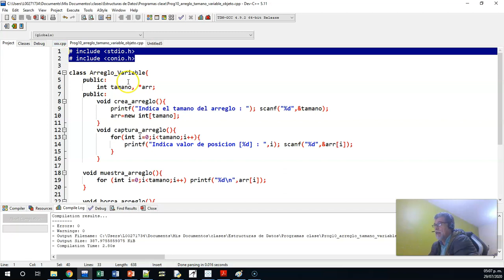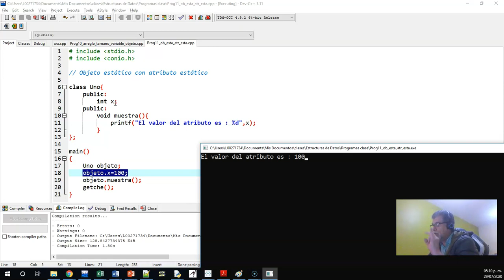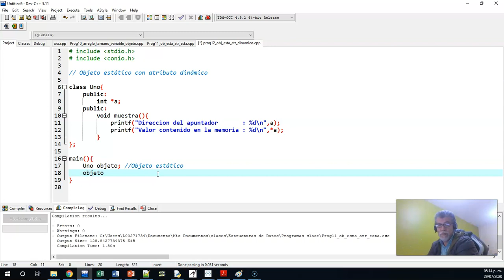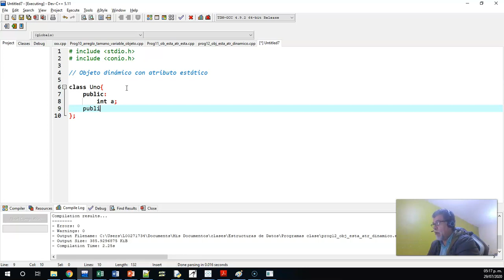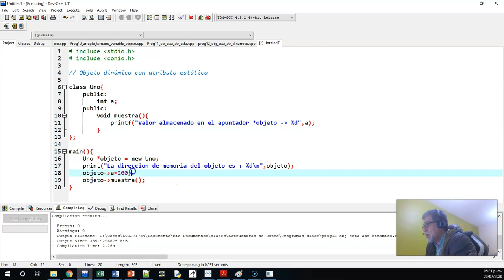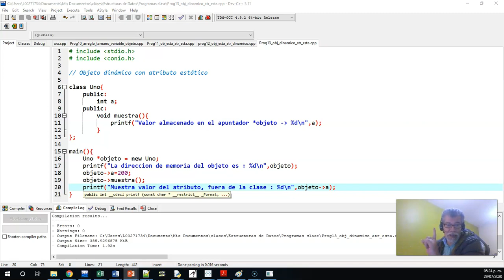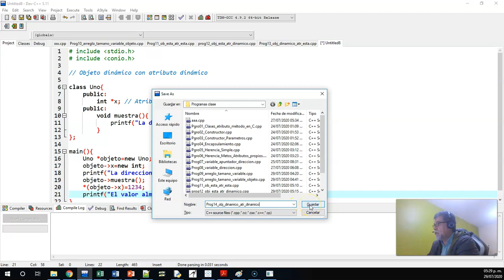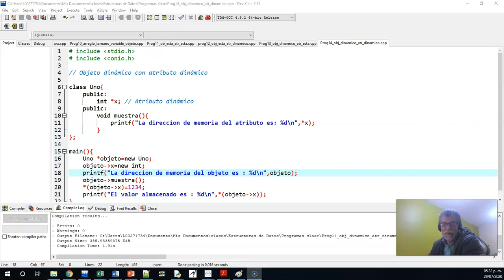V08_ED_Objetos Estáticos y Dinámicos con atributos estáticos y dinámicos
Se explica el uso de objetos estáticos y objetos dinámicos así como la combinación de atributos estáticos y dinámicos